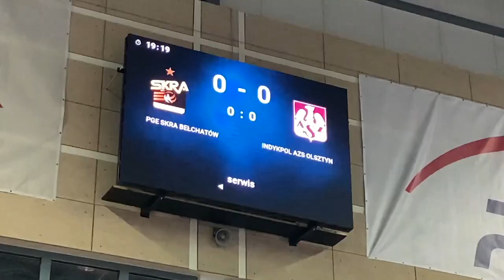AZS TV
Co wydarzyło się podczas ćwierćfinałowego spotkania Pucharu Polski z PGE Skrą Bełchatów? Co po meczu powiedział Mateusz Poręba? Dlaczego warto być z nami podczas piątkowego meczu w Hali Urania? Zobacz kulisy wtorkowego starcia w Bełchatowie. A gdy już obejrzysz film, kup bilet na piątkowy mecz na